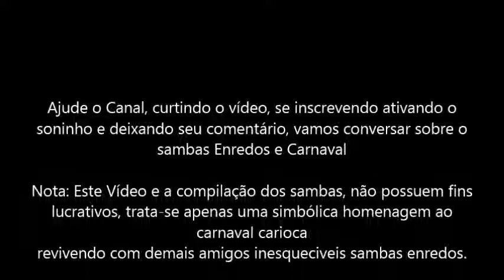Sambas Enredos de 1969 RJ (Completo)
Faixas:

Seguem na ordem da Classificação da Apuração do Ano.
Tentei compilar o máximo dos sambas originais, mas nem sempre foi possivel, então me desculpem se algum samba está remi

1. Salgueiro - Bahia de Todos dos Deuses
2. Mangueira - Mercadores e suas Tradições
3. Portela - Treze Naus
4. Império Serrano - Heróis da Liberdade
5. Vila Isabel - Yayá do Cais Dourados
6. Unidos de Sçao Carlos (Estácio) - Gabriela, Cravo e Canela
7. Mociddade - Vida Glória de Francisco Adolfo Varnhagen
 8. Imperatriz - Brasil, Flor Amorosa de Três Raças
9. Unidos de Lucas - Rapsódia Folclórica
10. Em Cima da Hora - - Ouro Escravo.

Coletânea de todos os Sambas Enredos do Grupo Especial do Carnaval do RJ de 1969. Resolvi fazer este compilado dos sambas  diante da dificuldade de encontrar os sambas em um só áudio (objetivando meramente recordar os inesquecíveis e amplamente conhecidos sambas).